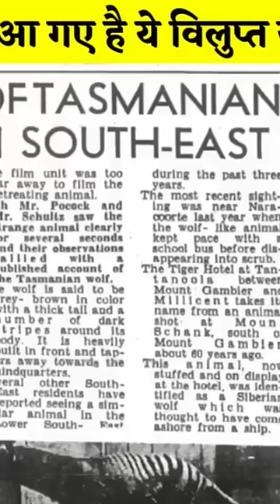कुछ बिलुफ्त जीव पुनः धरती पे वापस आगए